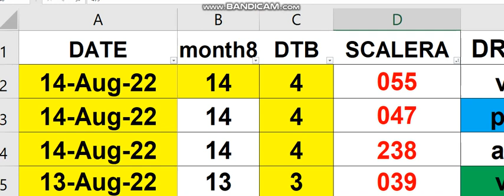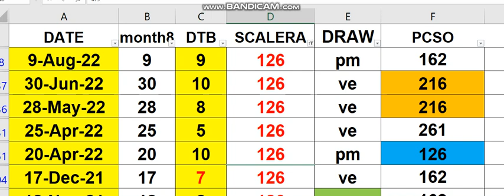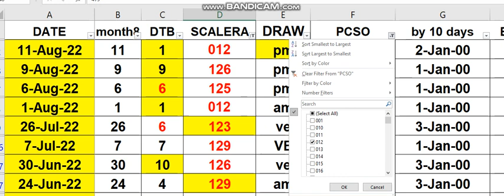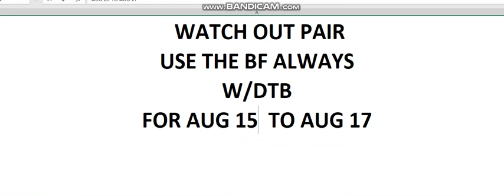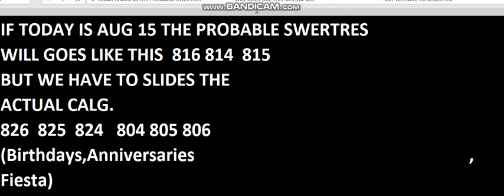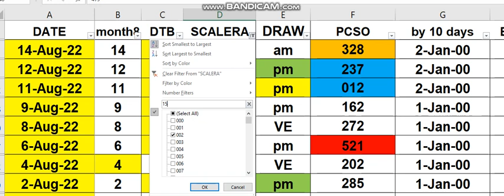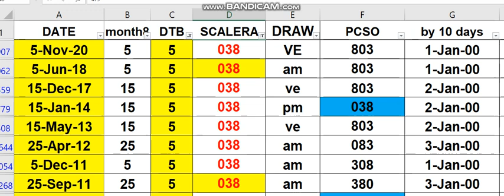AUG 15 2022 HOW to Win SWERTRES lottery draw using my DATA watch out pair. IS Waving!CONGRATS